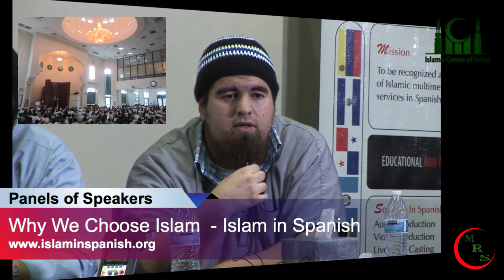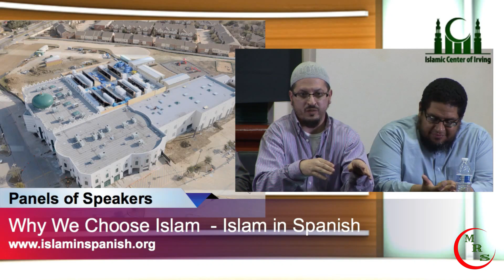❤️ Group Of Latino Muslim Revert's ❤️ Discuss Their Journey's To Islam ❤️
AVideo courtesy of : Irving Masjid.